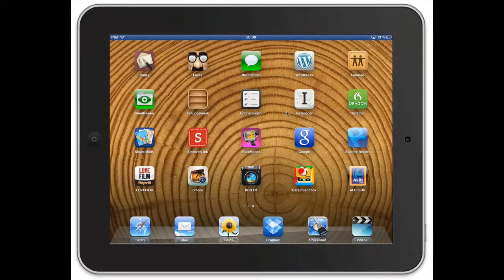Cars in Sandbox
Cars in Sandbox - kurzes Demo der iPad App